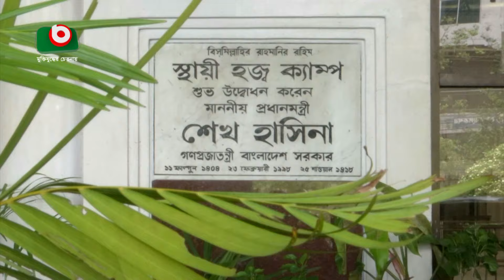এবছর হজ প্রস্তুতির শুরুতেই জটিলতা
এবছর হজ প্রস্তুতির শুরুতেই জটিলতা | RITA | 05May24